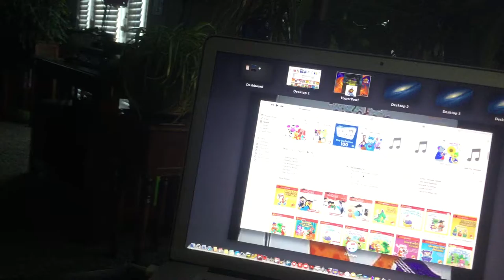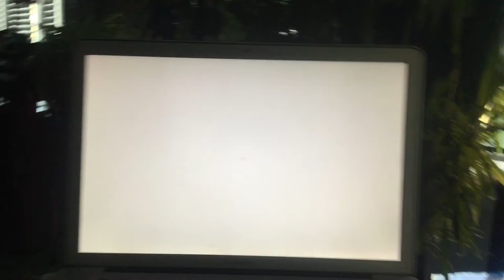jax car wash